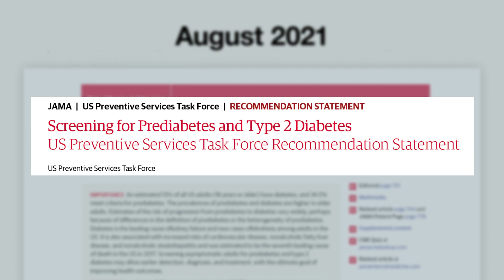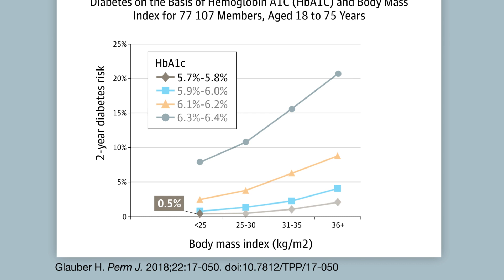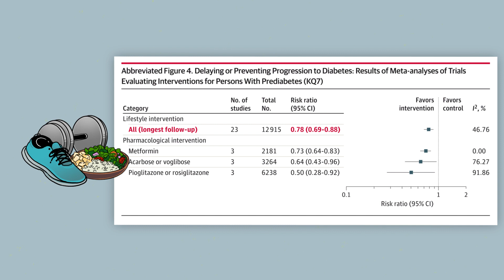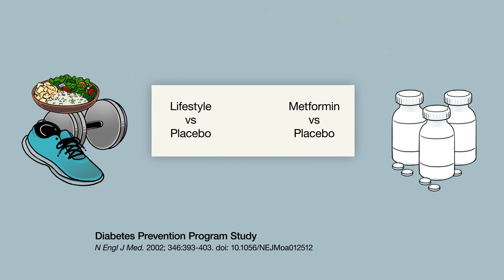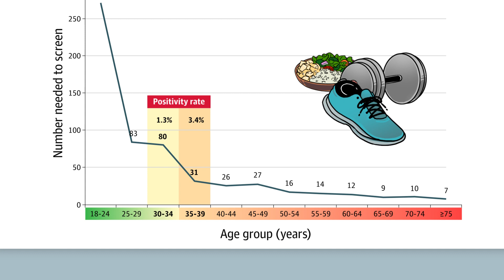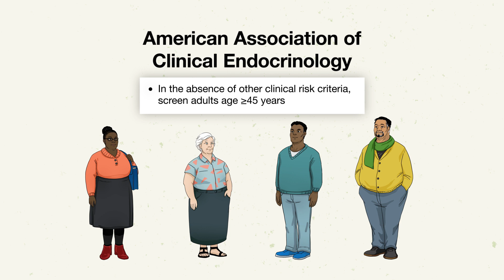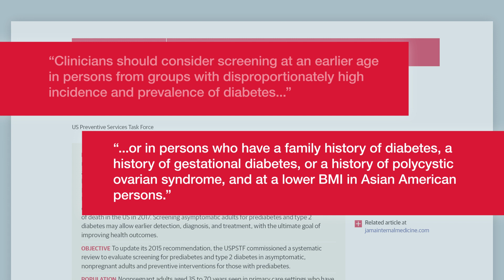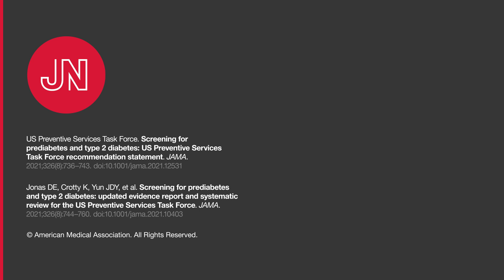Screening for Prediabetes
In August 2021 JAMA Published the US Preventive Services Task Force’s updated Recommendation Statement on Screening for Prediabetes and Type 2 Diabetes. The updated guidance differs from the 2015 recommendation statement in that the age to begin screening is lowered from 40 to 35, and it uses the term “prediabetes” to identify individuals who are at high risk for developing diabetes. This video will discuss the evidence for screening for prediabetes and the updated USPSTF guidelines.

0:00 Intro
0:36 2021 USPSTF Summary of Recommendations
1:08 Defining Prediabetes
2:27 Benefits of Early Intervention
3:55 Lowered Screening Age
5:00 Recommendations of Others
5:48 Recommendations for At-Risk Populations

Link to read the USPSTF Statement
Link to read the USPSTF Evidence Review
Link to read the related Editorial
Link to listen to the accompanying Podcast